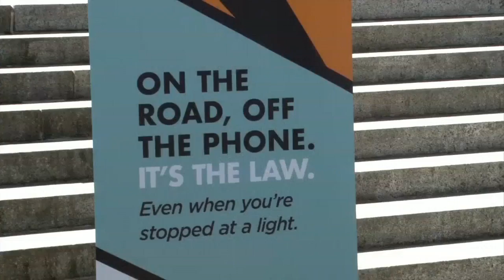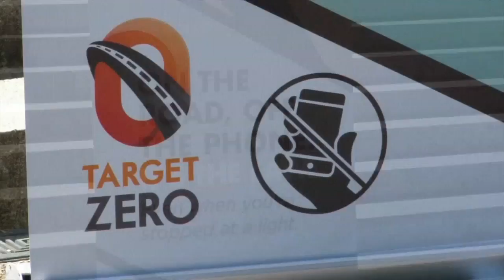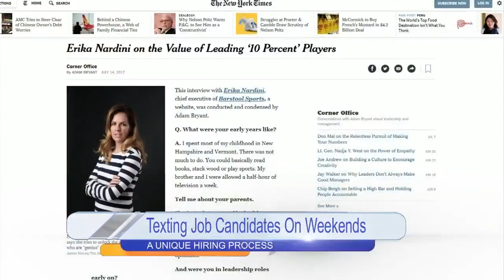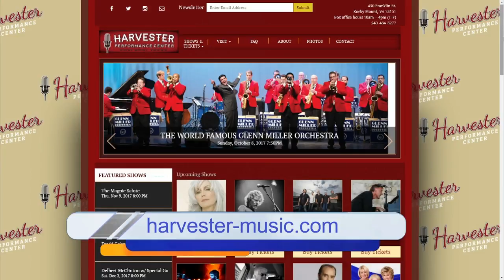Daytime Blue Ridge Chat Part 1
The state of Washington has proposed a new law that makes using any electronic device while driving a DUI Offense, One boss has an interesting way of hiring new employees, and what's coming to the Harvester